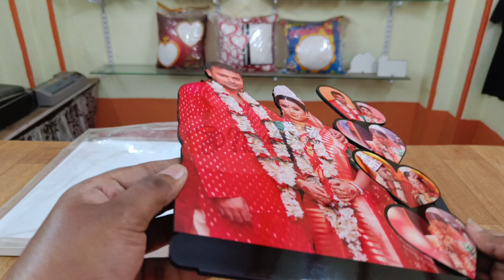Personalized Photo Cutout Wooden Table Frame (Demonstration Video)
"Personalized Photo Cutout Wooden Table Frame" Move over the mainstream rectangular and square photo frames. We have got a frame that basically spells your loved ones name out while carrying pictures! Just give us the photos that you want the photo frame to be made of. With fine wood quality, the gift will give the perfect finish and will surely find a place in the bedroom. A personalized gift will definitely show the amount of thought that you put into the gift. Customize it for your loved ones and win over their hearts.

Material: Wood(MDF) | No. of Pieces: 2 (1 photo printed board & 1 wooden base) | Size: 10 x 12 in | Colour: Multicolour | Design: Personalized Photo Cut & Print